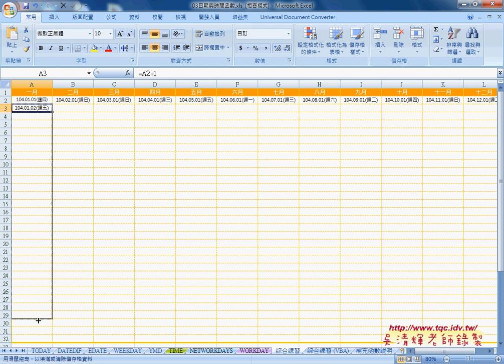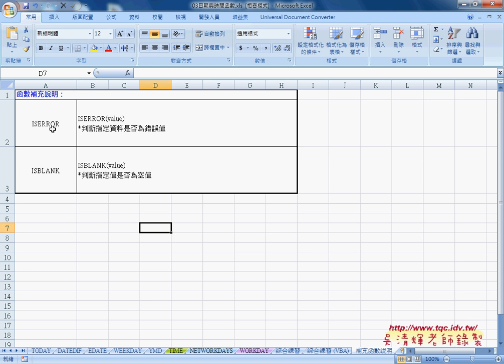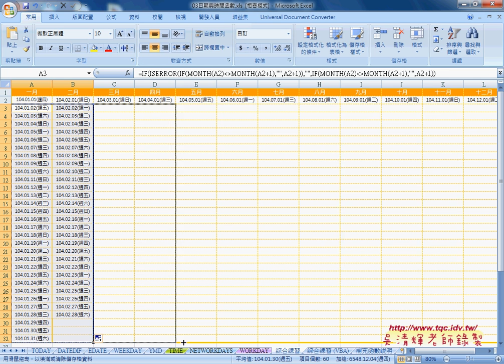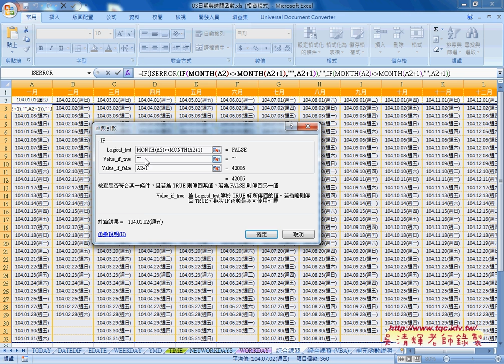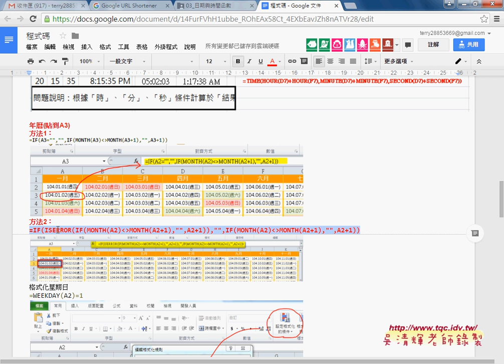07 年曆流程說明與產生年曆